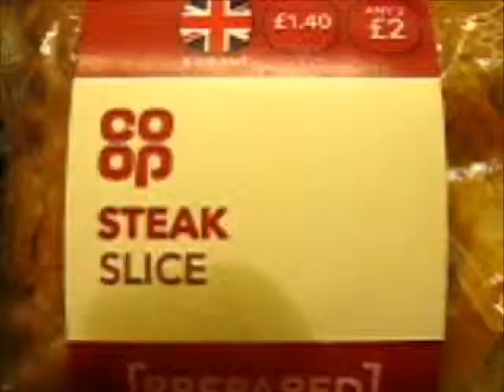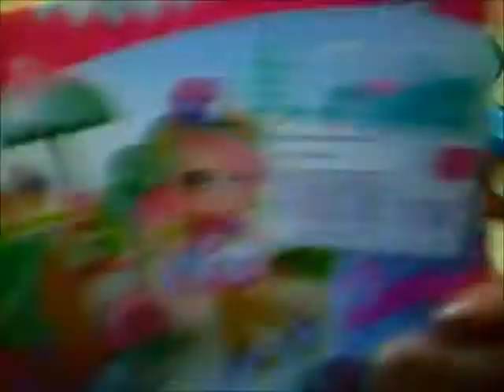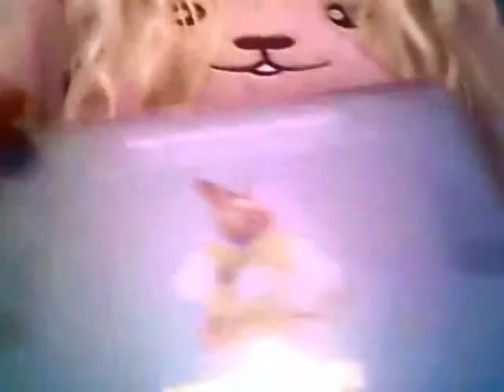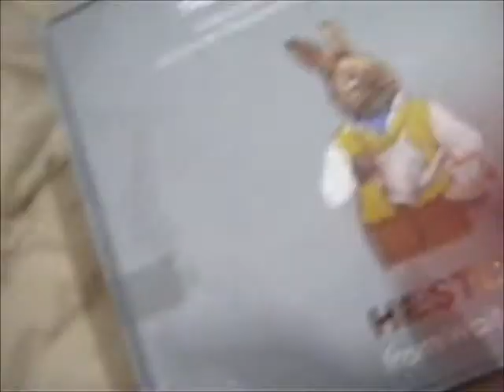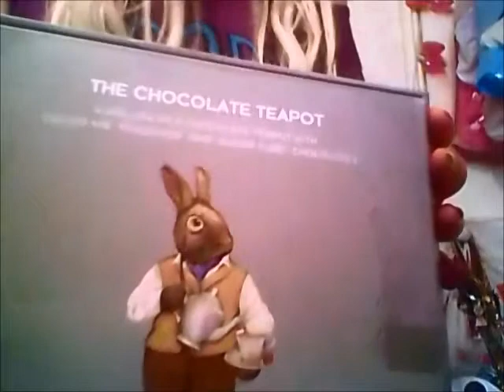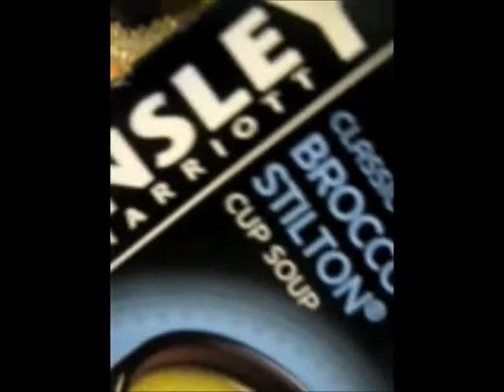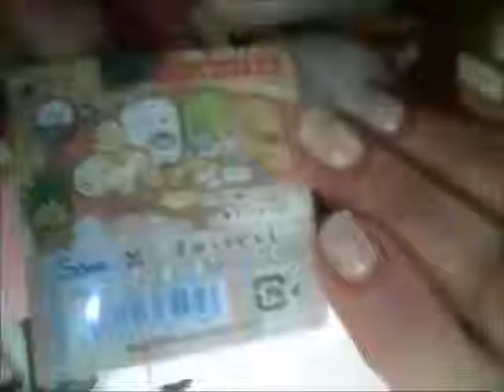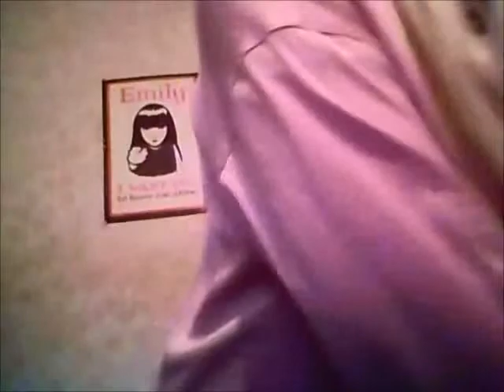Heston Chocolate Teapot. Vlog. My Easter Weekend. My Little Friend. Dolls. Sumikkogurashi Cafe plush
Have a cold, so forgive my voice! My Little Friend is as charming as ever. My Aquliegia plants in flower + a look at some spring flowers in bloom outside.  Get some dollies ready for filming more Easter fun for the Gold Bunny Hunt. I open the Heston Chocolate Teapot ''Easter Egg' and eat the last of the Waitrose Chocolate Avocados.
I unbox the Peppa Mint Playset and show the Sumikkogurashi Cafe plush. I do a bit of my pontificating about the medicalisation of just about everything.  Gold Bunny Hunt